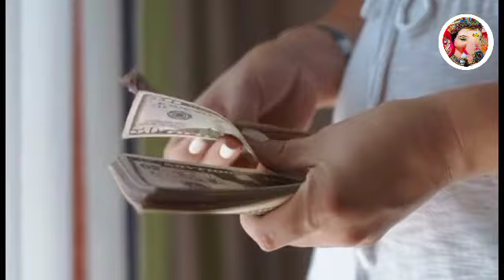यिस पौधे की जड़ को पर्स, तिजोरी में रखने से रुपए पैसों की बारिश होती हैं|Paudhe ki jad ka upay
Topic Cover:
dhan aane ke upay,
mahalaksmi ke upay,
yis paudhe ki jad rahe yaha,
fact ganesha,
fact,